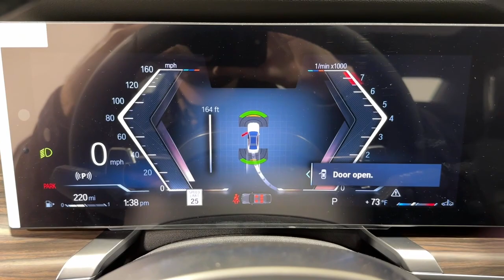2023 BMW 7 Series Ontario, Riverside, Anaheim, Pasadena, Los Angeles, CA 34436A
Alpine White  2023 BMW 7 Series 740i available in Ontario, California at BMW of Ontario. Servicing the Riverside, Moreno Valley, Anaheim, Pasadena, Los Angeles, CA area.